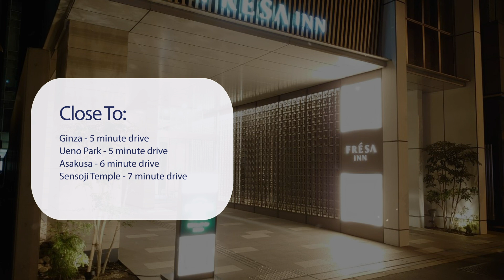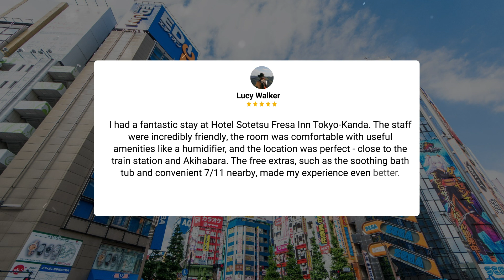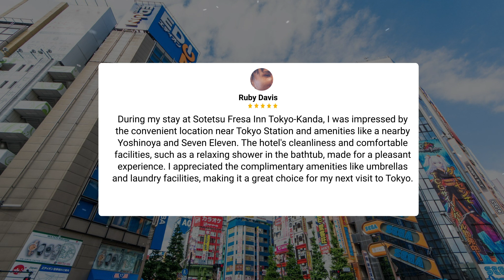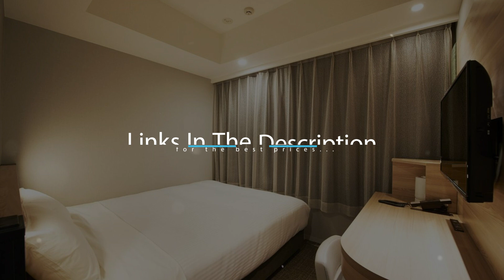Sotetsu Fresa Inn Tokyo-Akasaka Review - Is This Hotel Worth It?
In this video, we reviewed the Sotetsu Fresa Inn Tokyo-Akasaka based on its price, quality, value for money, and more. We also gave it ratings based on the travel type and more.

Additionally, we'll provide you with insights into the nearby attractions and activities that you can enjoy during your stay at Sotetsu Fresa Inn Tokyo-Akasaka. Whether it's exploring the local culture, sightseeing, or shopping, we've got you covered.